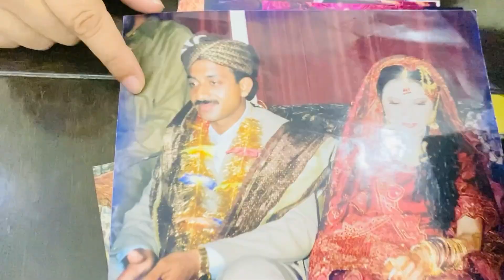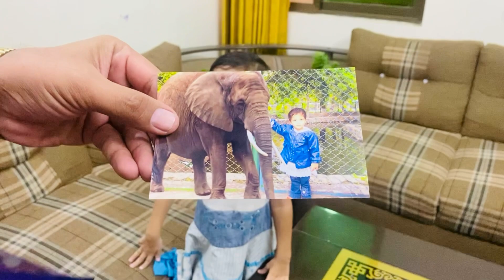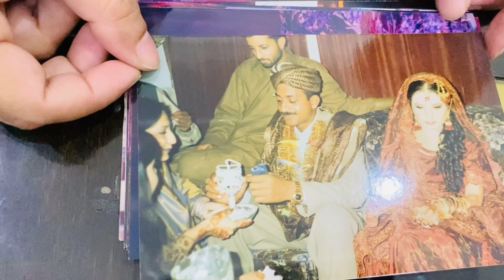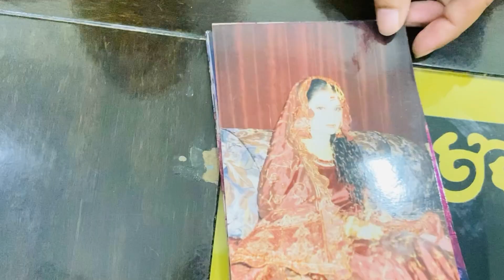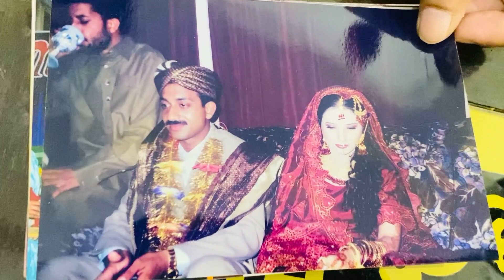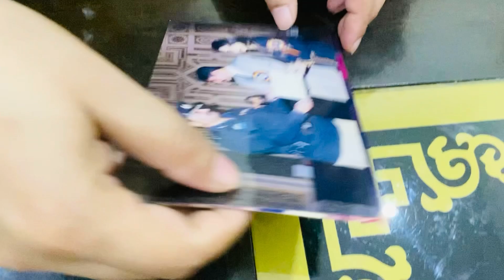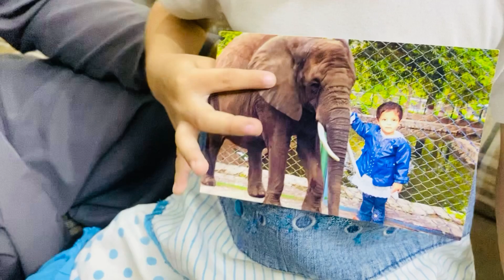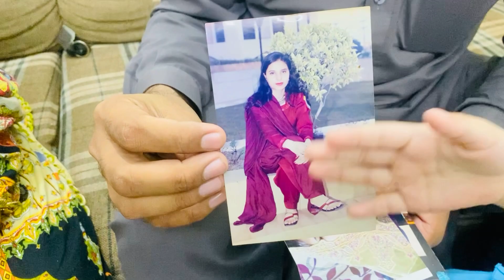My Wedding Album |@Lahori Foods and Vlogs family yt @Seastars Vlogs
My Wedding Album - Purani Yaddein
This is Noreen Rehan from Lahori Foods And Vlogs
THANKS.

@Mintoo Family Vlogs  @Mintoo Foods  @Aqsa Ali Vlogs  @Aqsa Ali
@Nimra Asad Vlogs  @Maria Bilal  @Sistrology  @Maaz Safder World
@Village Cooking Channel  @Sitara Yaseen  @Immy Maryam